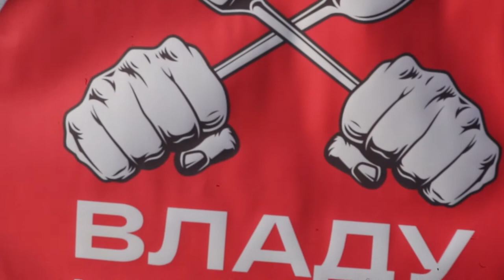Проти карантину вихідного дня.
Пікет ппредставниками малого та середнього бізнесу Харківської обласної держадміністрації проти впровадження карантину вихідного дня.